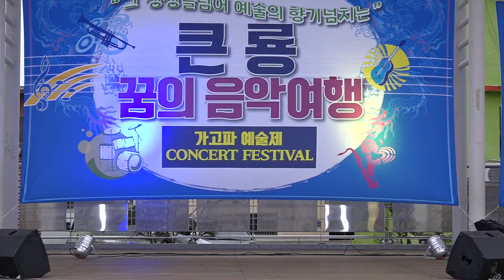가수이설화 어머니께바치는노래 제16회큰룡꿈의음악여행 가고파예술제 큰룡엔터테인먼트기획 (사)대한연예예술인연합회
설명-가수이설화 어머니께바치는노래 제16회큰룡꿈의음악여행 가고파예술제 큰룡엔터테인먼트기획 (사)대한연예예술인연합회